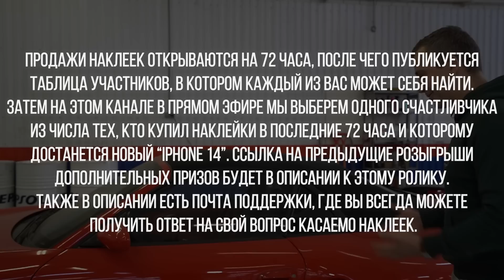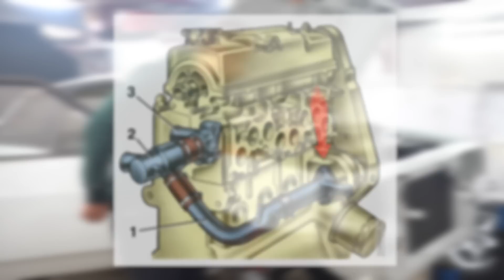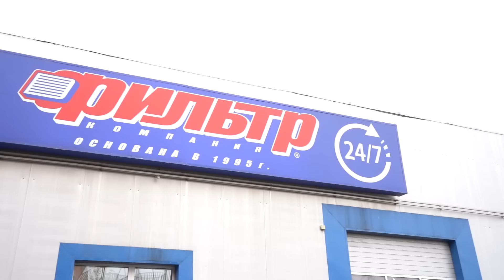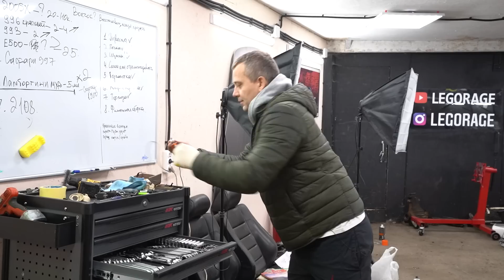ЭТО НОВЫЙ КУЗОВ ВАЗ 2108 за 350 000 руб! СОБРАЛ МАШИНУ, ПЕРВЫЙ ЗАПУСК, НОВЫЕ КОЛЁСА И СЛОЖНОСТИ!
СТО "Фильтр" - сеть станций технического обслуживания автомобилей.
Мы работаем с любыми марками автомобилей и открыты 24/7.

В предыдущих роликах мы собирали полностью новый кузов ВАЗ 2108 прямиком с завода АВТОВАЗА. Моя цель собрать абсолютно новую ВАЗ 2108 или по простому "ВОСЬМЁРИК"  2023года, на новых запчастях которая закроет мой гештальт юности и подарит мне эмоции которых я так и не испытал 20 лет назад.  Нам удалось поставить подвеску, бензобак, тормозные магистрали и установить усилитель тормозов, в этой серии цель найти и собирать двигатель, установить рулевую рейку, пролить машину полностью антикором  и зашумить салон. А в этой серии наша цель запустить автомобиль, поставить новые колёса и полностью наладить оптику, но к сожалению не обошлось без приключений.